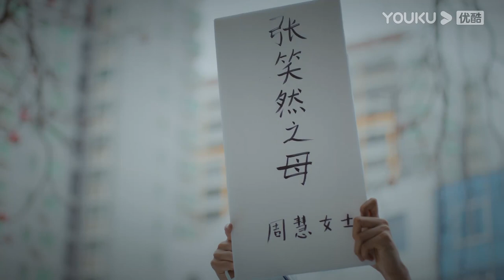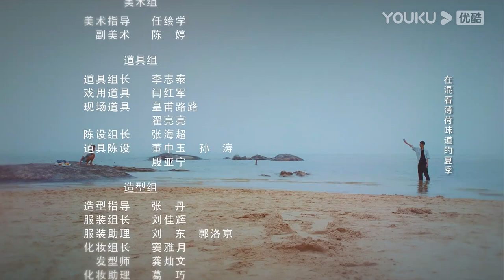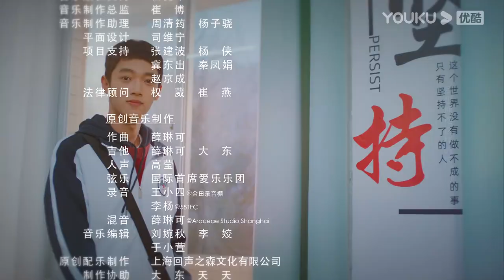ESPSUB [Juventud Divertida] EP13 | He Yu/Chen Yixin | Romance/Juventud | YOUKU